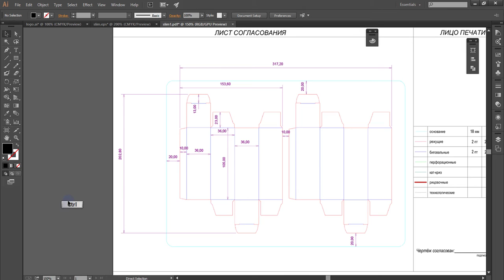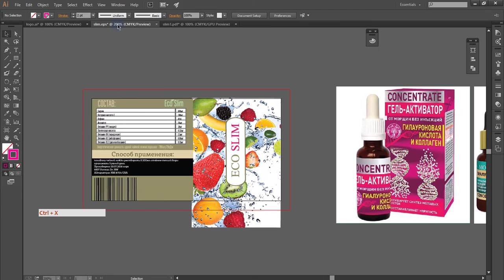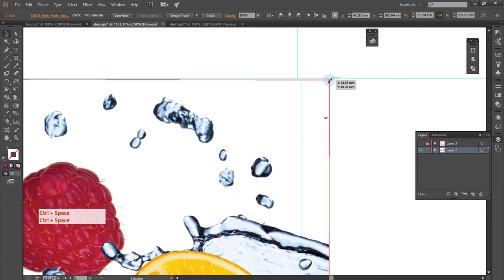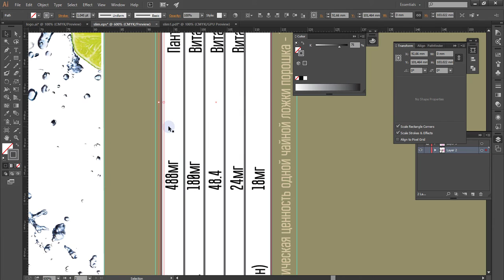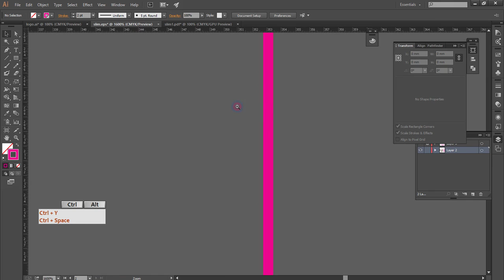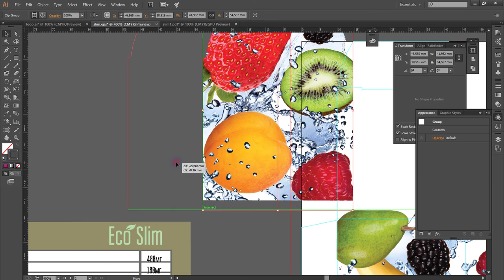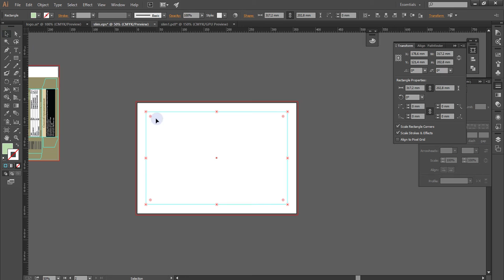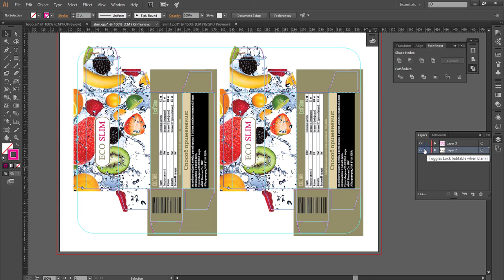Подготовка коробки к печати, наложение и изготовление ножа в реальном времени имитация прямого эфира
Приемка и доработка файла дизайна коробочки для флакона 30 мл.
Подгонка предварительного дизайна под формат высечки коробки.
Создание ножа по листу согласования с размерами для дизайна. Сборка для печати и подготовка к печати дизайна.
ВНИМАНИЕ! Экспериментальное видео, без подготовки разбор полетов в реальной работе над файлами при приемке на препресс.